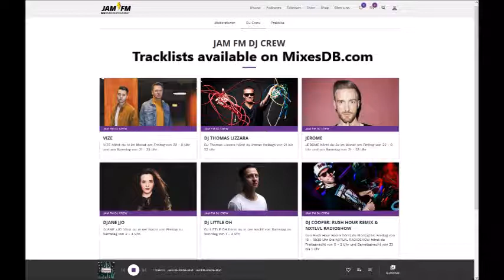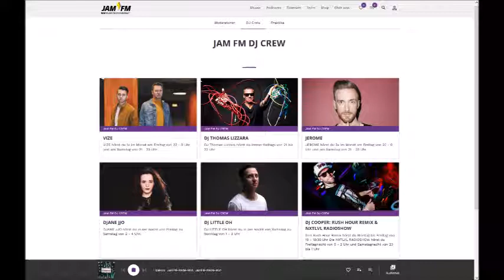JAM FM - Thomas Lizzara (01.10.2021)